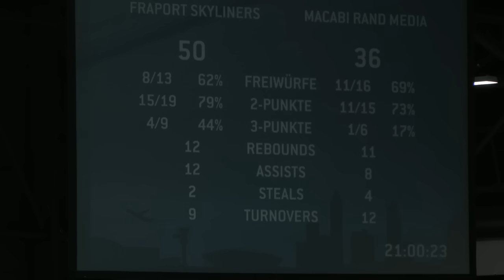Fraport Skyliners (GER) v Maccabi (ISR) - Full Game - Quarter Final - Game 1 - FIBA Europe Cup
Watch Fraport Skyliners (GER) v Maccabi (ISR) from the FIBA Europe Cup on the FIBA YouTube channel.